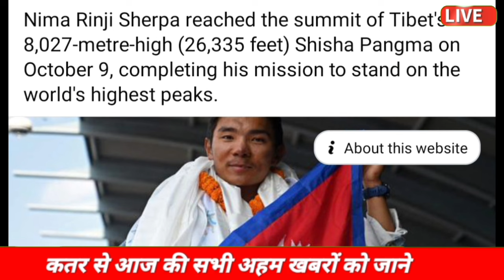🔥Qatar Todays News ∆ Qatar Latest News ∆ Qatar Breaking News ∆ Qatar Important News